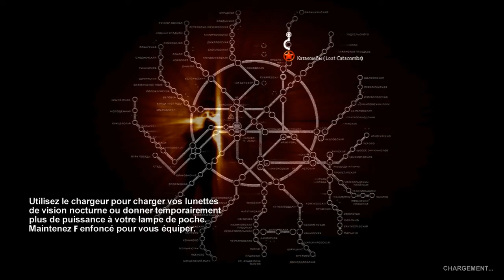Metro 2033-Playthrough-Partie 4 [HD-FR]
On est parti pour la suite de ce playthrough,
toujours en compagnie de notre compagnon Bourbon

Enjoy :D